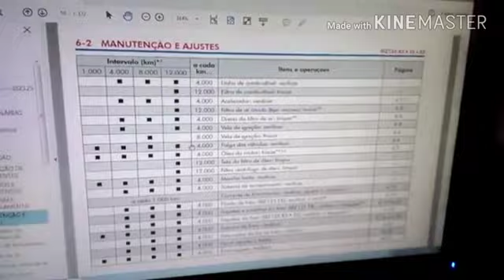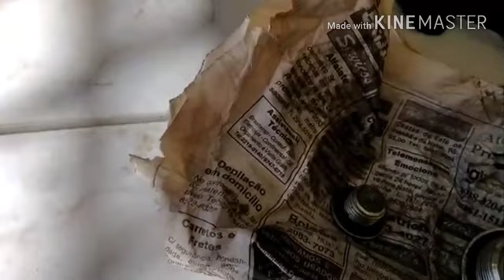HONDA BIZ - REGULAGEM DAS VÁLVULAS "PASSO A PASSO"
SERVE PRA REGULAR VÁLVULAS DAS MOTOS HONDA CG, TITAN, CARGO...
Acompanhe o passo a passo, ferramentas necessárias e as dicas; faça vc mesmo.